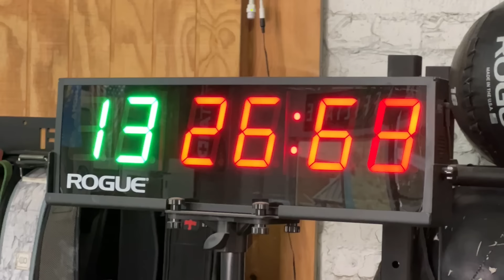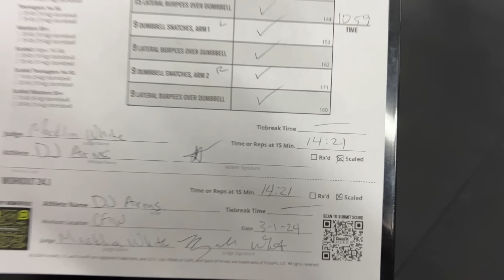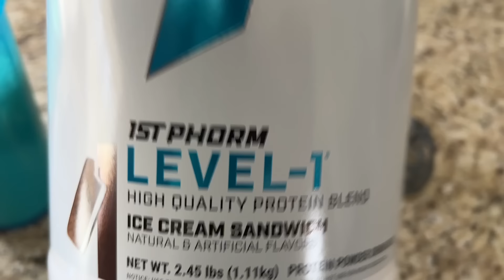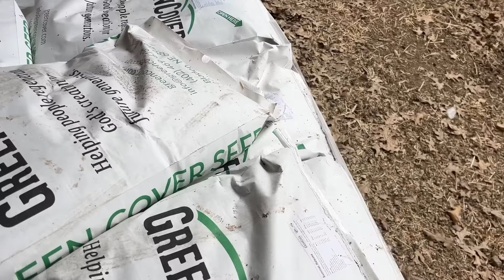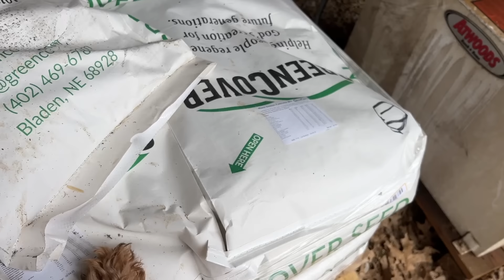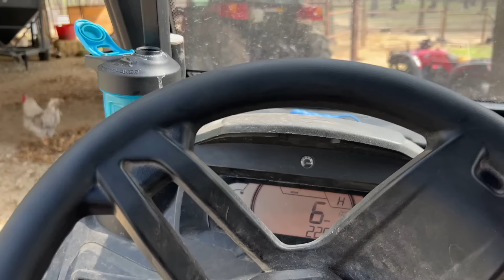Pig Problems Galore!